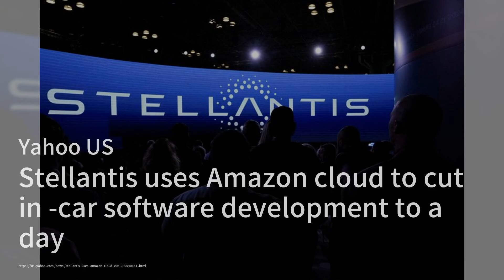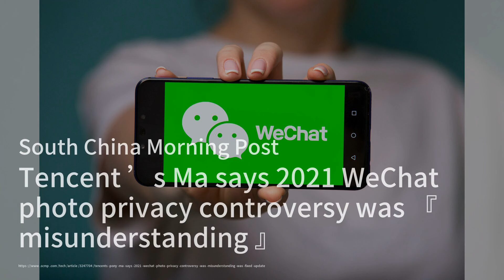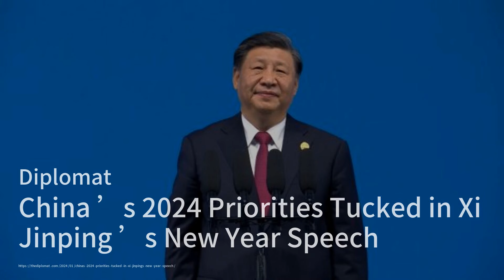Stellantis使用亚马逊云将汽车内软件开发时间缩短到一天；字节跳动确认与腾讯和其他买家就视频游戏业务进行谈判；数据显示，中国对于跨国公司来说太大了，他们不能忽视：中國財經簡報20240109